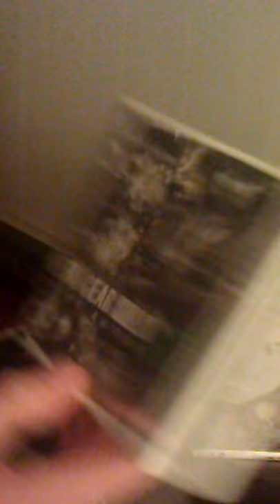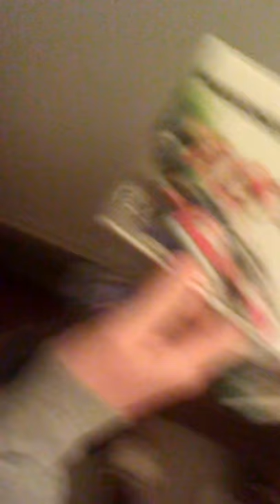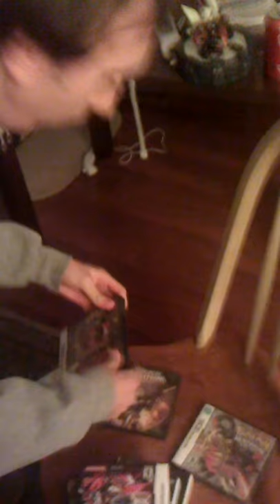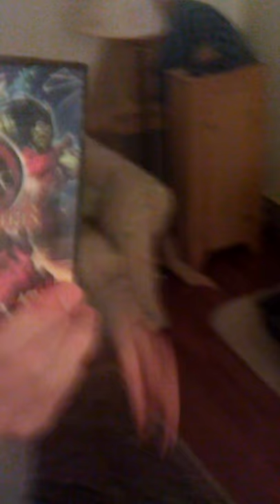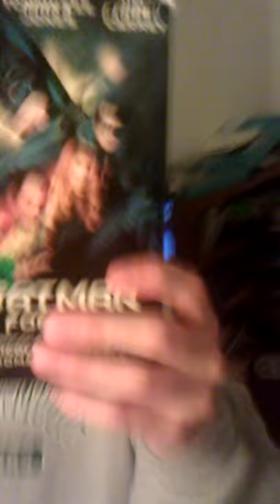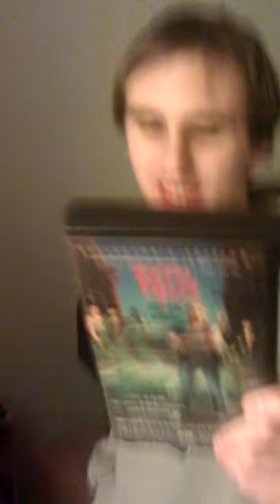Richies game list special edition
My best friend who films these videos makes a guest appearance to do his own review